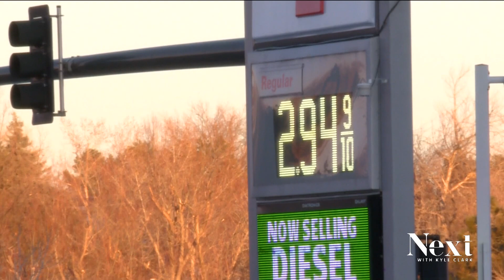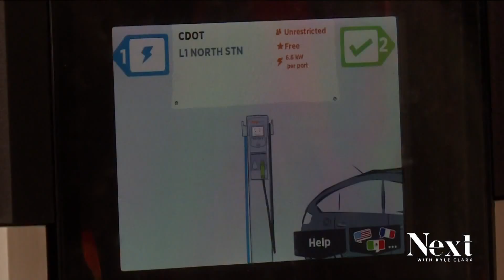Should Coloradans be holding onto their wallets after Democrats' wins in 2022?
Before winning the most power they've ever had at the State Capitol, Democrats delayed a gas fee they meant to start last year. What can Coloradans expect now?